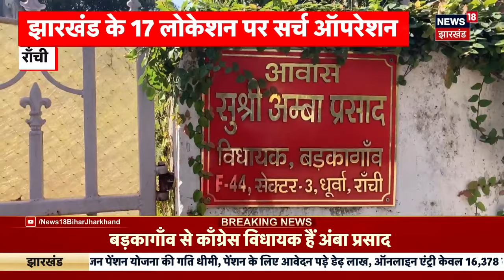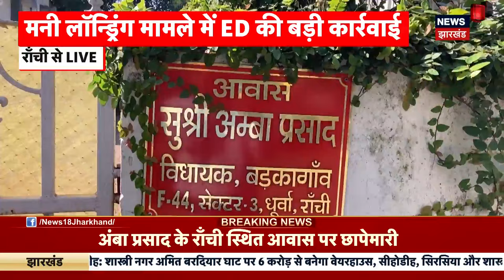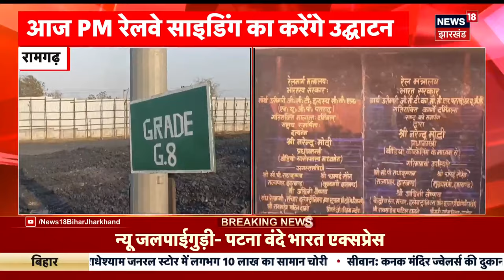Breaking News : Amba Prasad के घर ED का छापा | ED Raid At Amba Prasad | Top News | Jharkhand